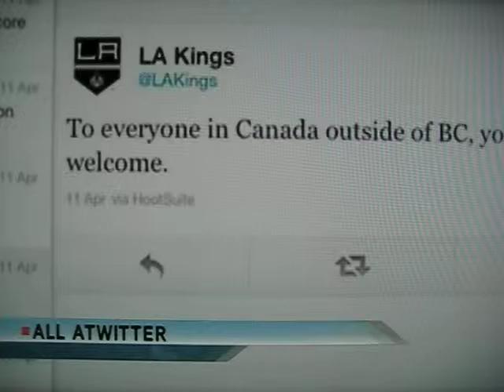Unknown Tom Thomson Discovered by Maynards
Maynards' Tom Thomson discovery featured on Global BC News Hour